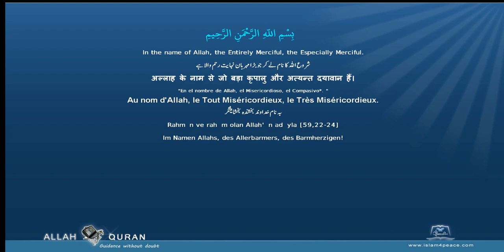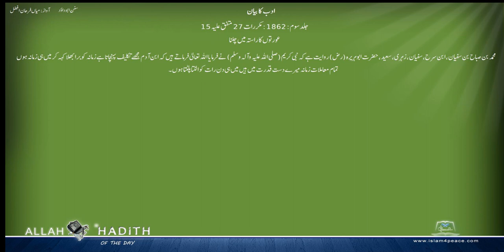Sunan Abu Dawud Urdu سنن ابوداؤد اردو ادب کا بیان 038